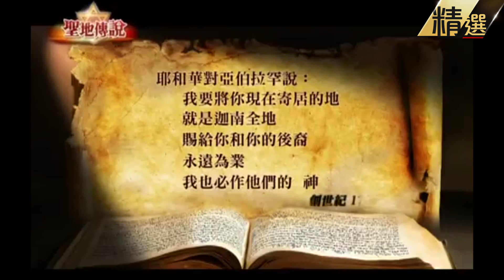【精選】以色列遭投擲5000枚火箭釀150死！戰火佈滿歷史「所見之處皆敵人」… 聚焦全世界 ｜舒夢蘭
Israel at war; 150killed; Hamas claims it has taken hostages to Gaza in huge attack